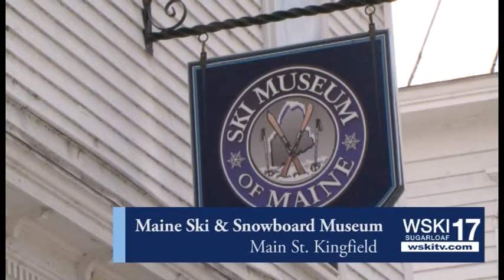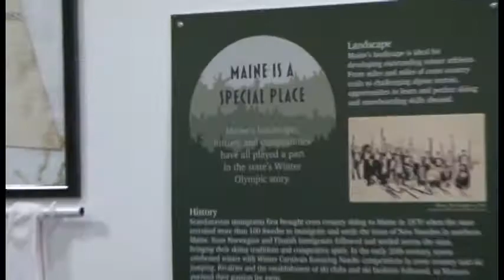ME Ski and Snowboard Museum